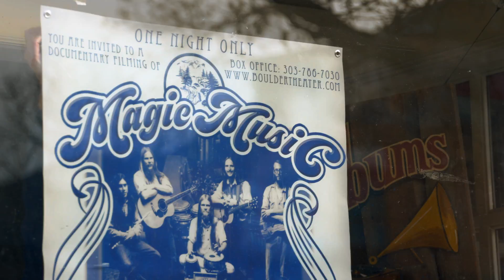FFF 2018 - Trailer - 40 Years in the Making: The Magic Music Movie